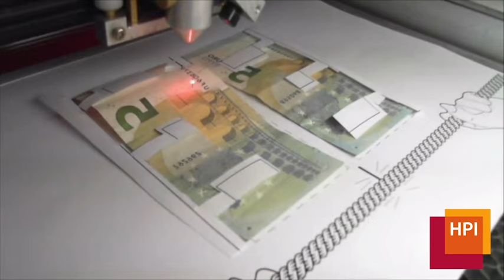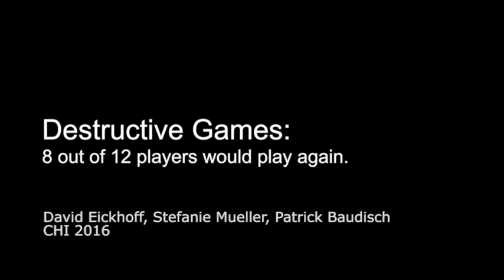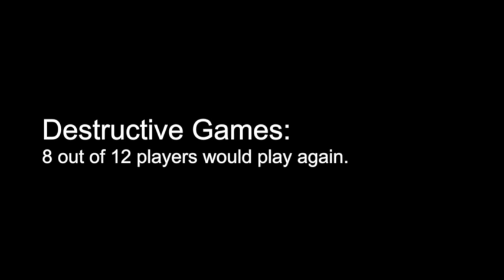Destructive Games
While personal fabrication tools, such as laser cutters and milling machines, are intended for construction, we are exploring their use for destruction. We present a series of games that result in valuable physical objects being destroyed—objects owned by the players. Interestingly, we found that we can design these games to be desirable to play, despite the loss of the object, by instead producing social value. As part of a user study, twelve students played a destructive game in which a laser cutter cut up their own money bills. Surprisingly, 8 out of 12 participants would play again. They shared their post-game stories with us.

Destructive Games is a research project by
David Eickhoff,

Human Computer Interaction Lab
Hasso Plattner Institute